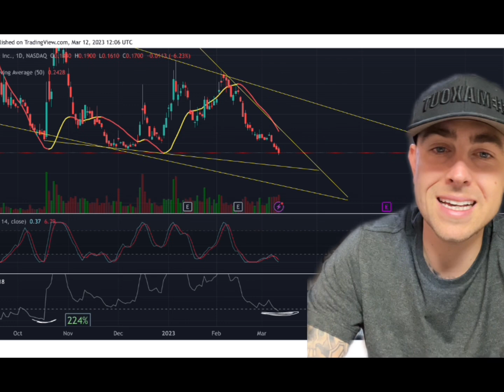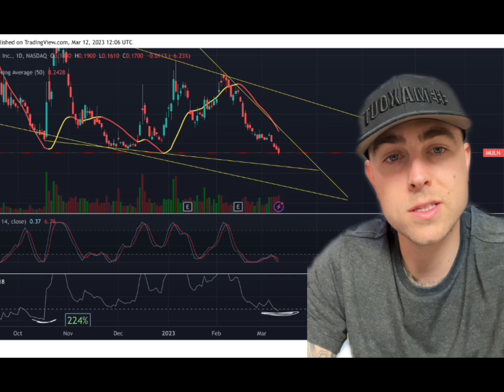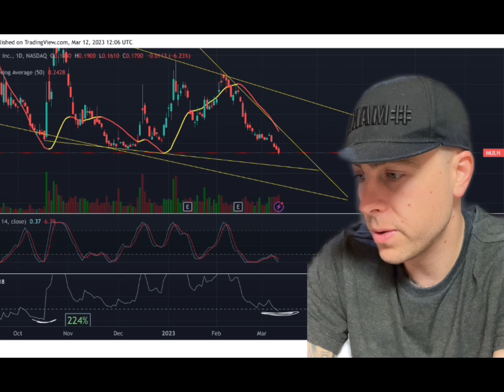HOW LOW COULD MULLEN GO?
-$7 OPEN ✅